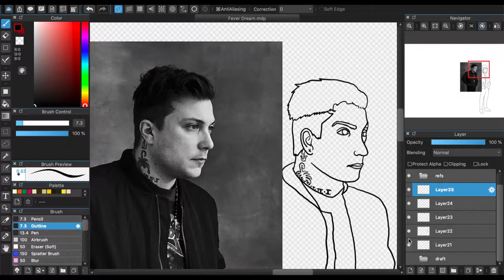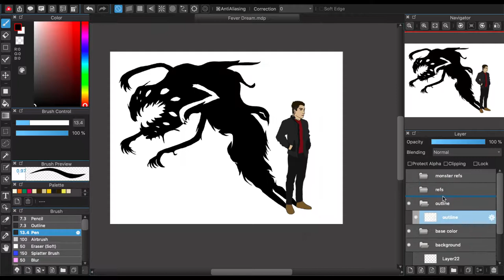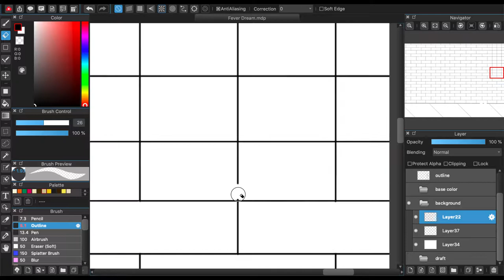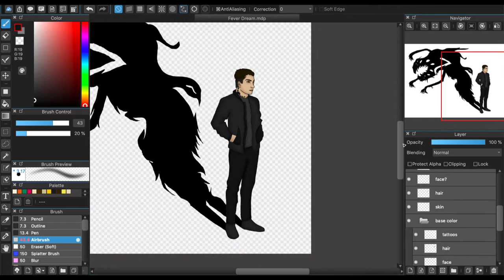Fever Dream|Speedpaint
Tools:
Medibang Paint